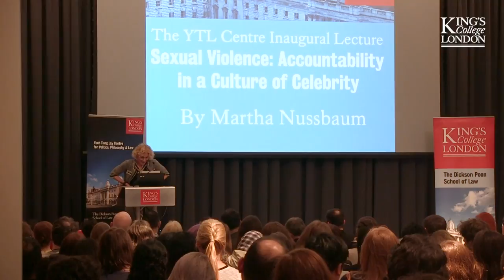Professor Martha Nussbaum: Sexual Violence in a Culture of Celebrity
The Dickson Poon School of Law's YTL Centre for the Study of Politics, Philosophy & Law presents its Inaugural Lecture: Professor Martha Nussbaum on 'Sexual Violence in a Culture of Celebrity.'

Professor Nussbaum received her BA from NYU and her MA and PhD from Harvard. She has taught at Harvard University, Brown University, and Oxford University. From 1986 to 1993, while teaching at Brown, Nussbaum was a research advisor at the World Institute for Development Economics Research, Helsinki, a part of the United Nations University. She has chaired the American Philosophical Association’s Committee on International Cooperation, the Committee on the Status of Women, and the Committee for Public Philosophy. From 1999 to 2000, she was one of the three Presidents of the Association, delivering the Presidential Address in the Central Division. She has received honorary degrees from fifty-six colleges and universities in the U.S., Canada, Latin America, Asia, Africa, and Europe, including Lawrence University, Williams College, the University of Athens (Greece), the University of St. Andrews (Scotland), the University of Edinburgh (Scotland), Katholieke Universiteit Leuven (Belgium), the University of Toronto, the Ecole Normale Supérieure (Paris), the University of Haifa (Israel), Emory University, the University of Bielefeld (Germany), Ohio State University, Georgetown University, the University of the Free State (South Africa), the university of Jyväskylä (Finland), and the Universidad Iberoamericana (Mexico). She is an Academician in the Academy of Finland, a Fellow of the British Academy, and a member of the American Academy of Arts and Sciences and the American Philosophical Society. Among her awards are the Grawemeyer Award in Education (2002), the Centennial Medal of the Graduate School of Arts and Sciences at Harvard University (2010), the Prince of Asturias Prize in the Social Sciences (2012), the American Philosophical Association's Philip Quinn Prize (2015), and the Kyoto Prize in Arts and Philosophy (2016).

Nussbaum is the Ernst Freund Distinguished Service Professor of Law and Ethics, appointed in the Law School and Philosophy Department at the University of Chicago. She is an Associate in the Classics Department, the Divinity School, and the Political Science Department, a Member of the Committee on Southern Asian Studies, and a Board Member of the Human Rights Program.